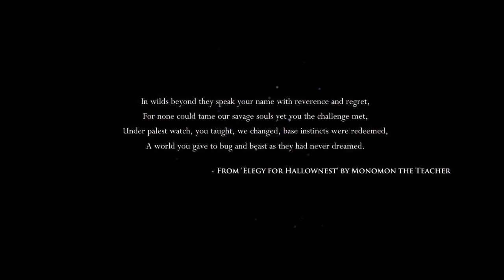Hollow Knight Pt.1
Why hello there, welcome.
Come and Join me on this adventure through a dungeon crawler game, Hollow Knight. This is my first playthrough so a lot of silly mistakes and inexperiences are at hand.